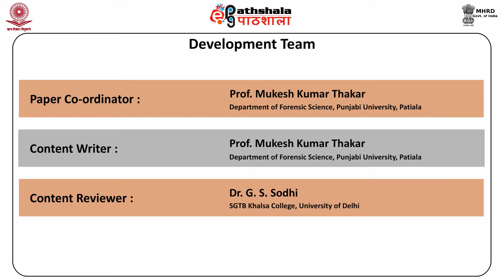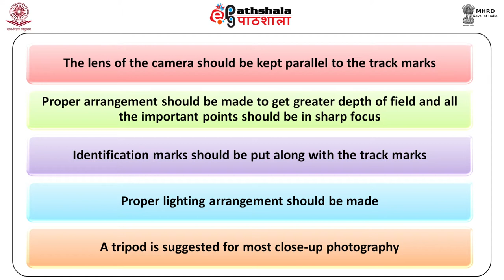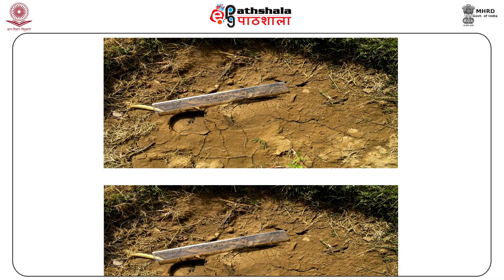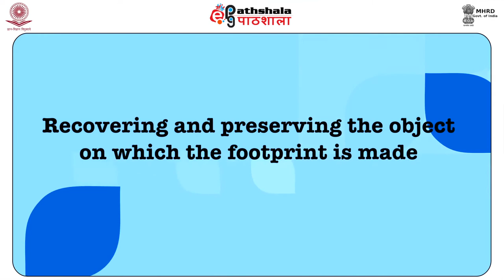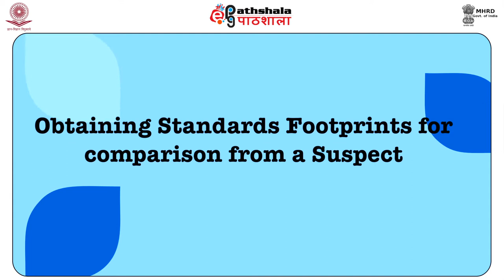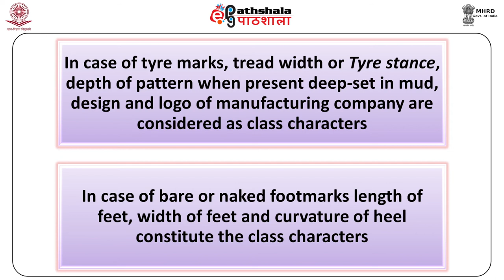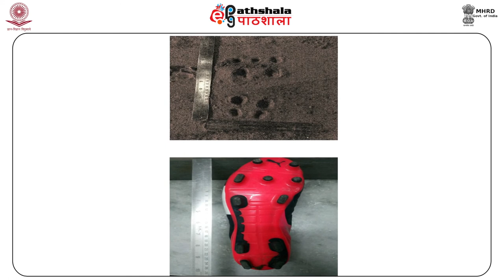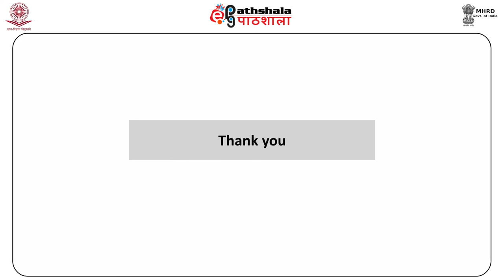M-31. Track Marks-II